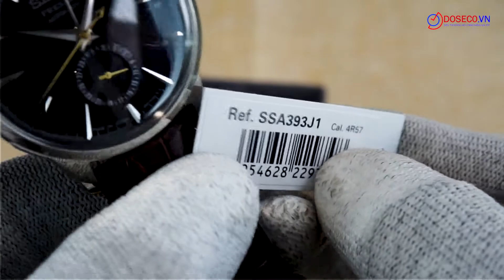[Góc Review nhanh] #1750: Seiko Presage Cocktail SSA393J1